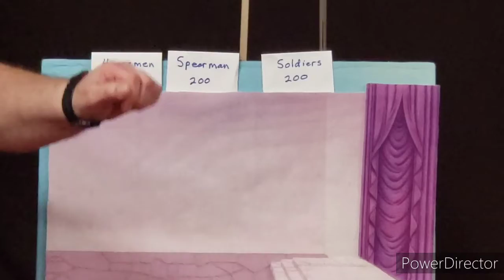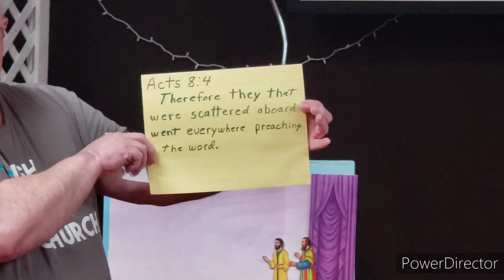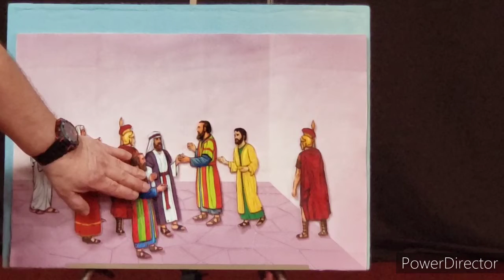Wave Runners: Lessons with Carl Episode 3